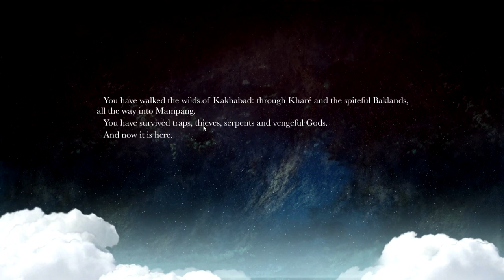Steve Jackson's Sorcery! Part 1 - To the great Shamutanti Wall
Part 1 of my lets play of Steve Jackson's Sorcery! Which is a role-playing storytelling experience to complete a quest in an open world environment.